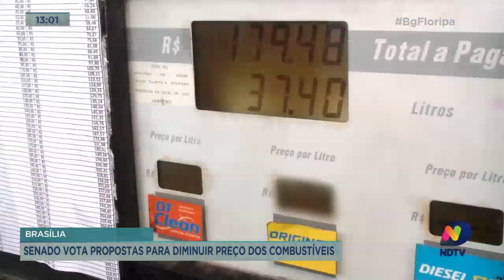Senado vota propostas para diminuir preço dos combustíveis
O Senado deve votar nesta quarta-feira (16) duas propostas que buscam diminuir o preço dos combustíveis. Nessa terça-feira (15) o relator dos projetos apresentou mudanças nos textos.